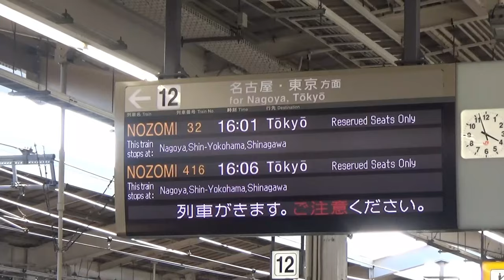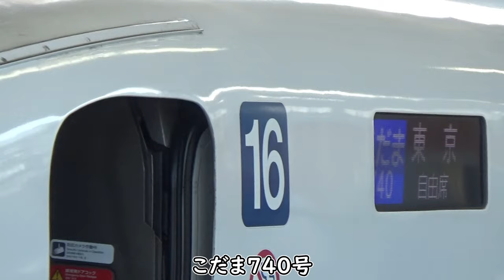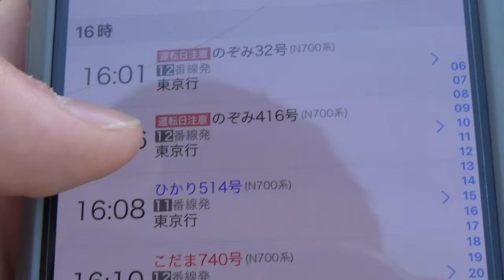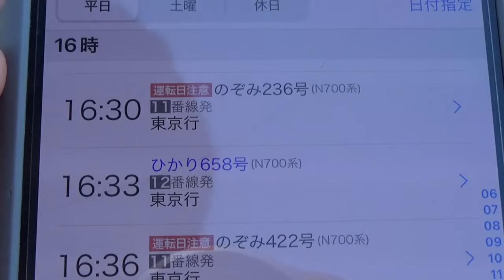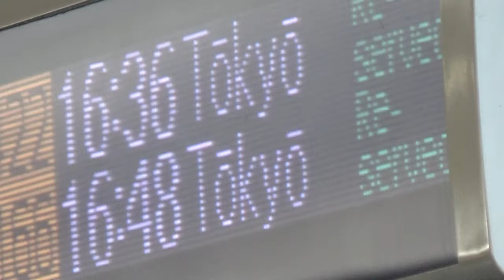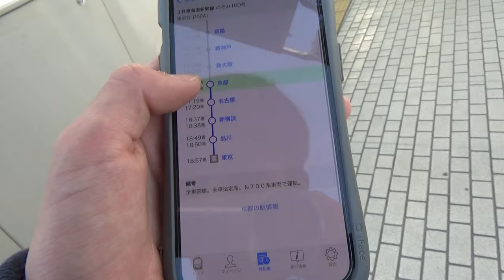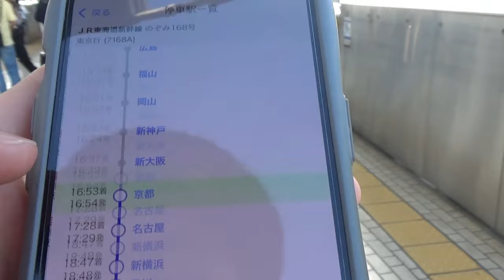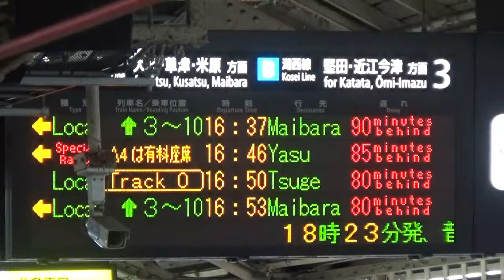【素晴らしい新幹線】高速鉄道での高頻度運転。のぞみ12本のダイヤをチェックしましょう。